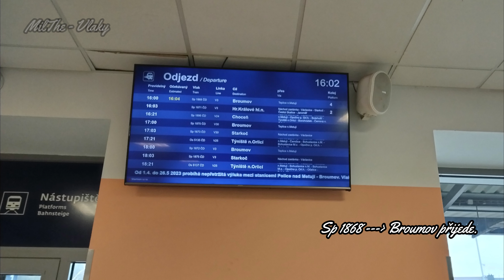HaVIS Náchod, Sp 1868 do stanice Broumov přijede. Police nad Metují - Broumov ND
Informační systém HaVIS hlásí ve stanici Náchod informaci, že Sp 1868 do stanice Broumov přijede. Police nad Metují - Broumov ND. - Hlášení dle nové směrnice

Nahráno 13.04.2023